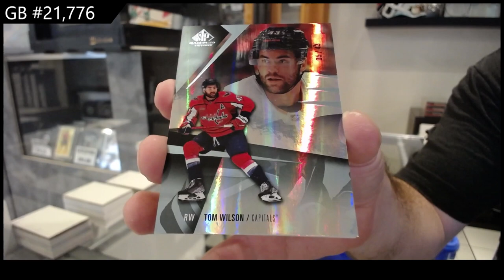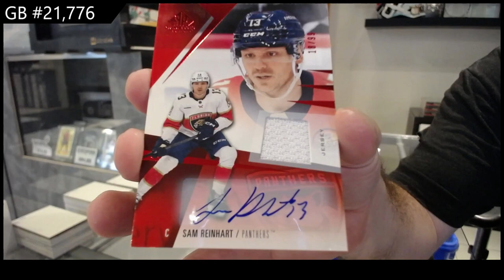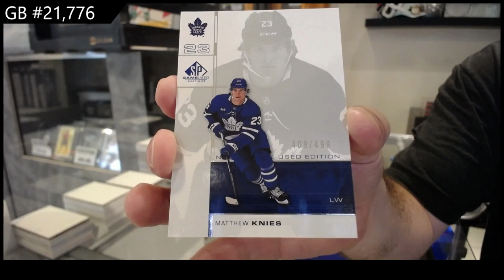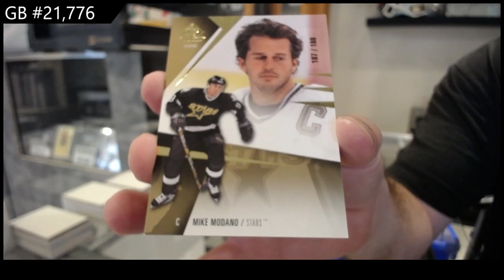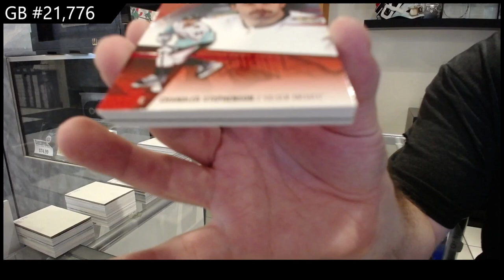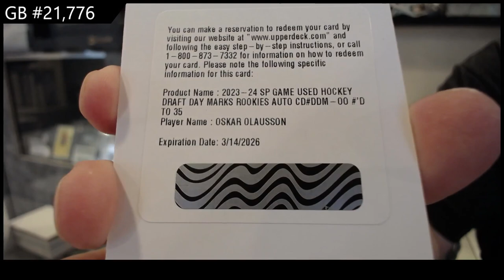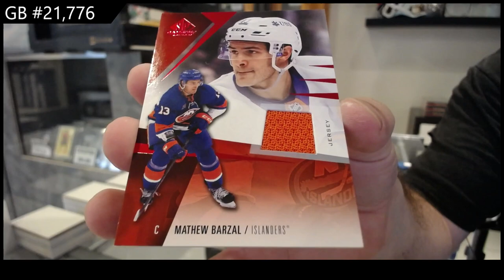2023-24 Upper Deck SP Game Used Hockey 5 Box Break - CNC GB #21,776